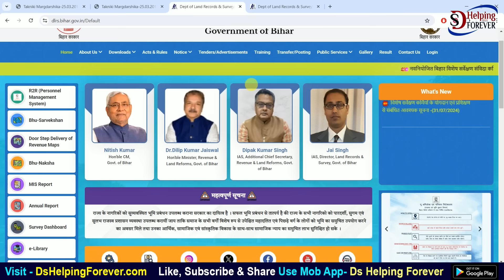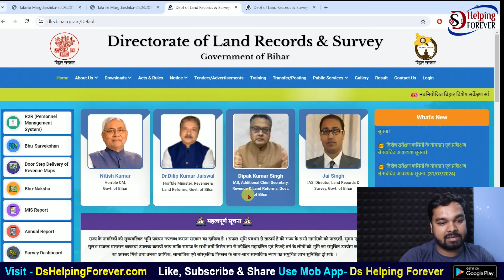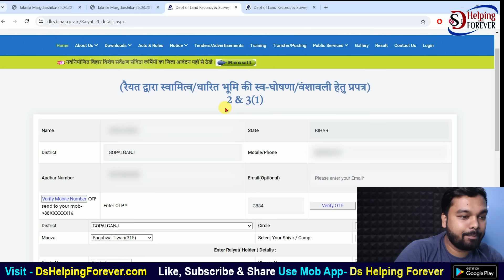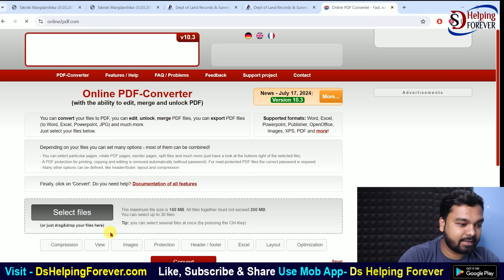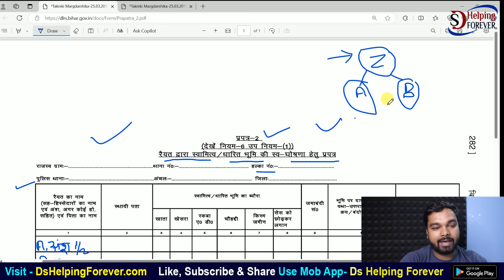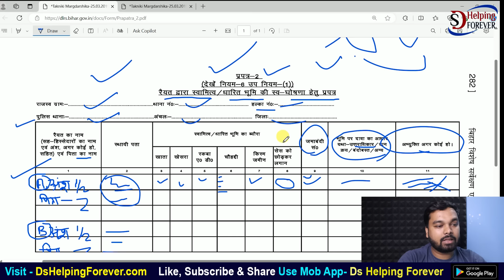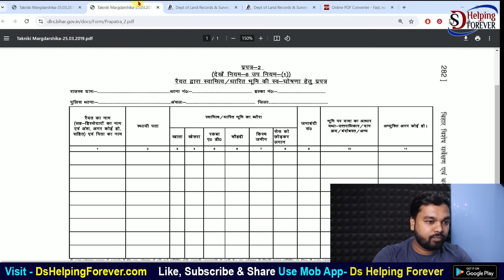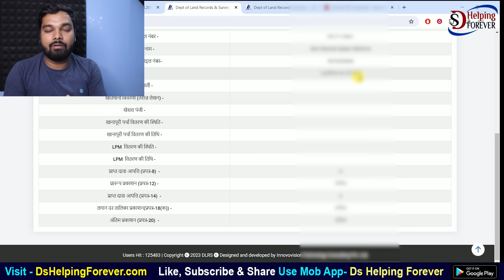Bihar Bhumi Survey Online Kaise Kare | Bihar Land Survey Full Process | बिहार जमीन सर्वे कैसे करे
इस विडियो मैंने जमीन सर्वे से जुडी सभी जानकारी को बताया है जैसे की जमीन सर्वे के लिए ऑनलाइन आवेदन कैसे करनी है, किन बातो को ध्यान रखना है जमीन सर्वे करते समय, प्रपत्र 2 और वंशावली कैसे डाउनलोड करनी है और उसको कैसे भरनी है । सर्वे मे लगाने वाले जरूरी डाक्यमेन्ट क्या है पूरी प्रक्रिया इस विडिओ मे मैंने बताया है । अगर आपको सर्वे से कोई भी प्रॉब्लेम है तो आप इस विडिओ को पूरा देखे सभी जानकारी आपको मिलने वाली है ।